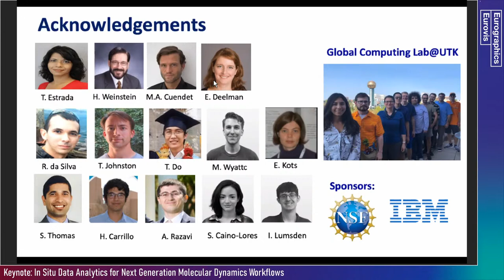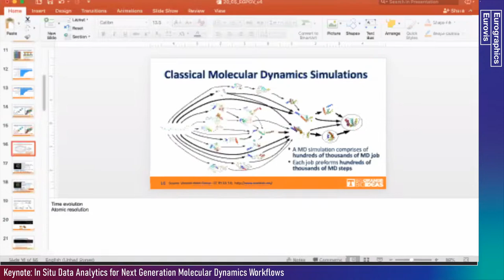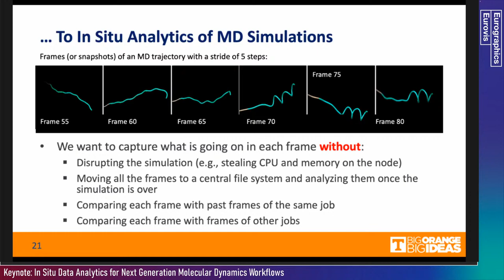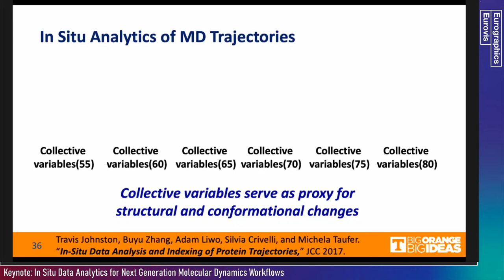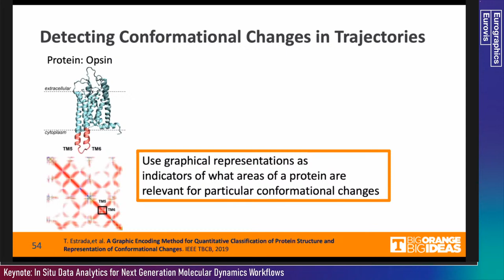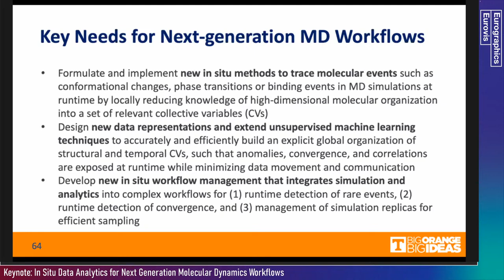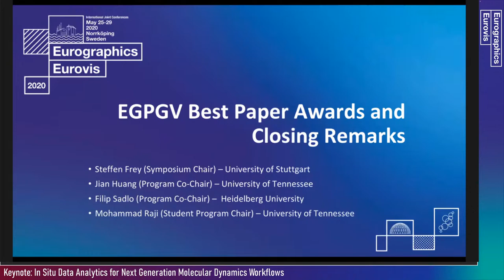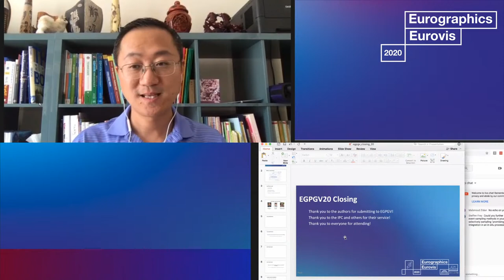EGPGV / Session 4 (Keynote & Closing) / Monday 15:30-17:00